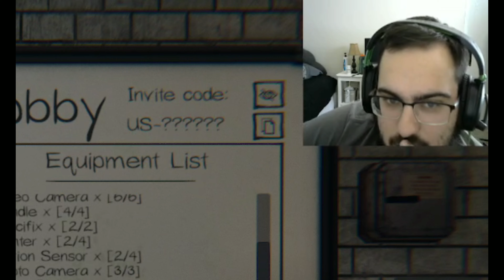PHASMOPHOBIA FUNNY MOMENTS - PART 2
Lex, Tristan, Kait, and I have taken over the channel and I've finally been having fun again!!

Here is the team going forth -

RECORDINGS: this team will be helping my recordings and helping me timestamp for editing
Lex
Tristan
Kait

LIVES: this team will be focused on Livestreaming at least once a week
Jordan

WHEREVER: this team will be brought in when I get my Xbox and Elgato up and running
Saryn
Zach
Michael
Aaron

there might be a mix every now when we are recording phas and if it goes over an hour I may switch to livestreaming

however, Jordan and I are going to be livestreaming SWTOR

you may have noticed some of the WHEREVER team's names...

and Jordan from previous videos

Apex WILL come back but I needed a mental health break from recording it... SKILL level wise i was not where i wanted to be to record... However, I may livestream it before my next Apex Upload

Apex is my most popular upload and we will bring it back, but I am having so much fun on my new gaming PC with all of these smaller titles.

when you sub you are not only subbing to me... but a WHOLE team of people.